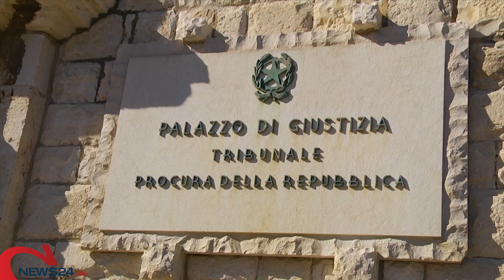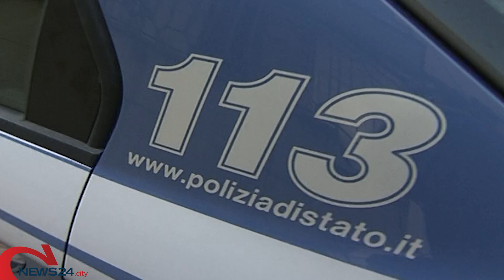TRANI | “Codice rosso”, arrestato un 31enne tranese per maltrattamenti in famiglia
Al lavoro i Carabinieri di Trani in applicazione della nuova normativa nazionale